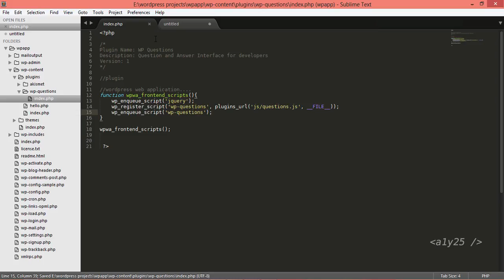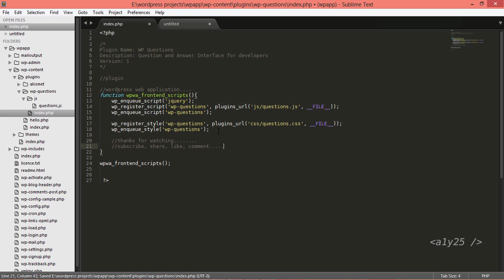wordpress development - enqueue javascript and css for custom plugin